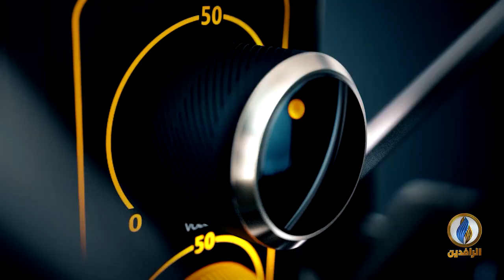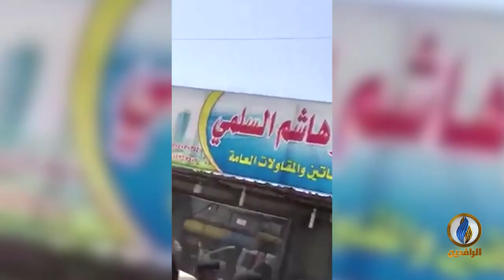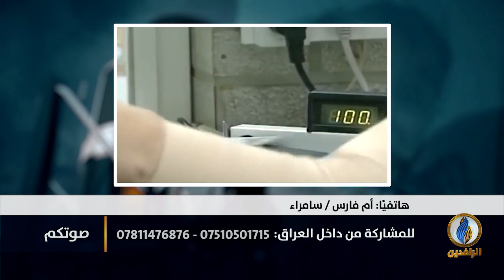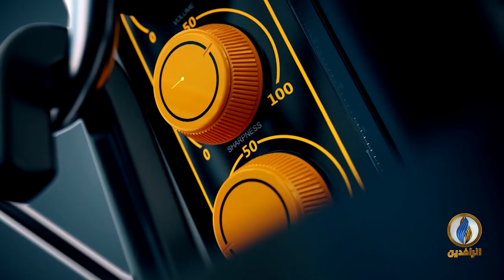صوتكم | الاعتداء على المتظاهرين ثمرة الديمقراطية الجديدة في